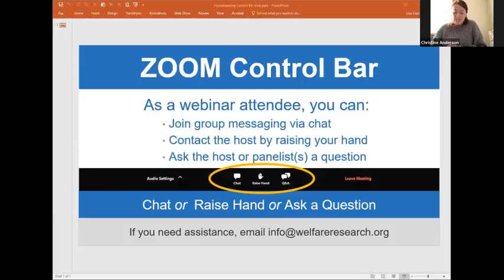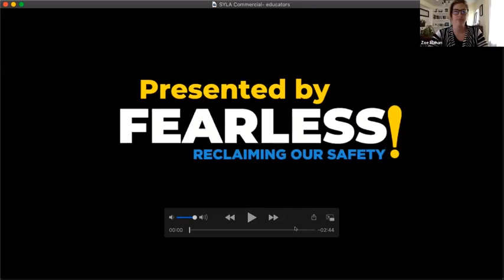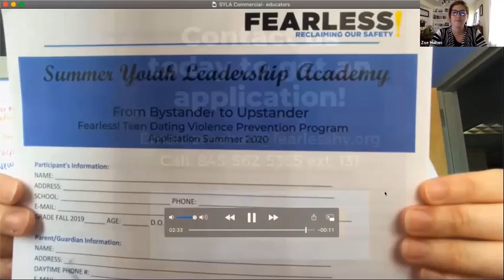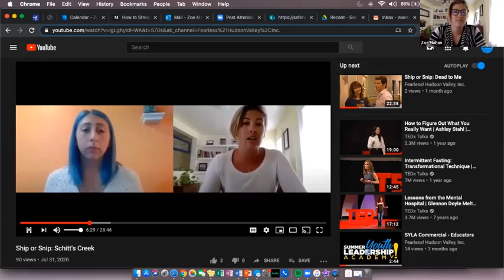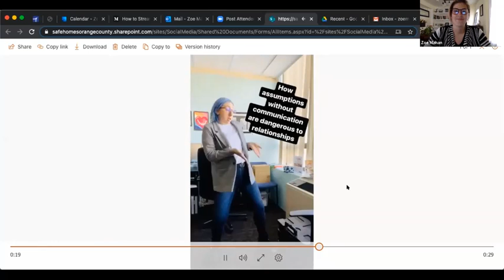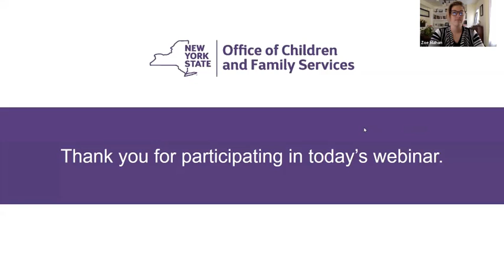Navigating Virtual Prevention Work During COVID-19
Anti-Trafficking Summit: Making Connections: navigating social media safely with youth. Navigating Virtual Prevention Work During COVID-19. Thursday, October 8, 2020.